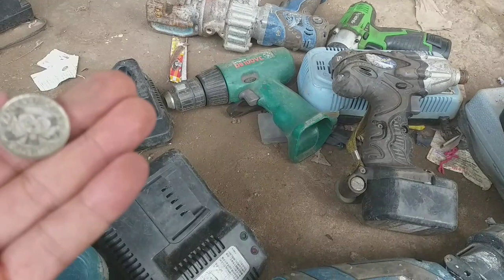hàng bãi bán giá rẻ nhất tphcm minh nước vlog